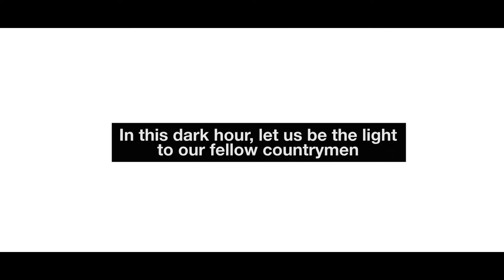PRC Basic Health Care Unit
Philippine Red Cross together with International Committee of the Red Cross Philippines has stepped up its humanitarian efforts for the people who have been displaced by the recent crisis in Marawi City